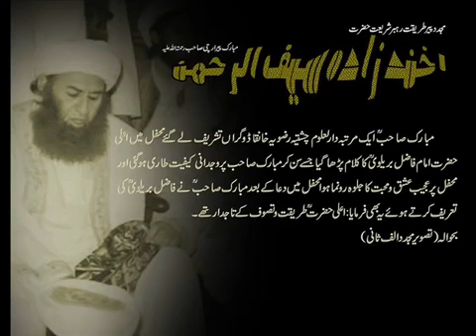Beautiful_Naat_Jahan_Bhi_Ho_Wahi_Se_Do_Sada_Sarkar_Suntay_Hain,Saifi_Naat(360p)